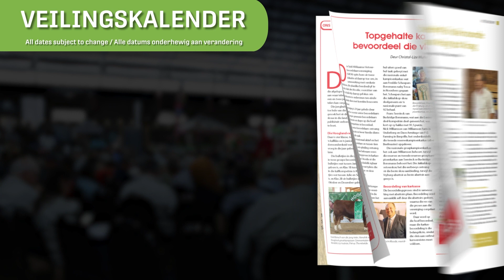Veilingskalender: 28 November 2023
Veilings is die brood en botter van elke lewendehawe-eienaar – of dit nou ’n streeksveiling en/of nasionale veiling is. Hier is die veilings wat die volgende paar weke plaasvind.